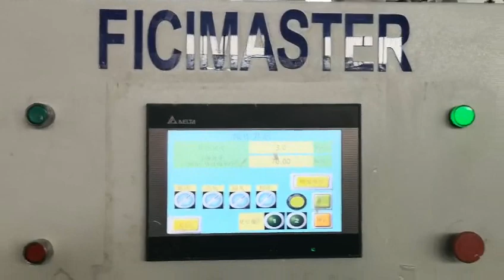Kitchen Cabinet Door Automatic Painting Machine-008615931098079（Whatsapp/Wechat）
Kitchen Cabinet Door Automatic Painting Machine
Ms. Nancy
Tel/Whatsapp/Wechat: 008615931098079